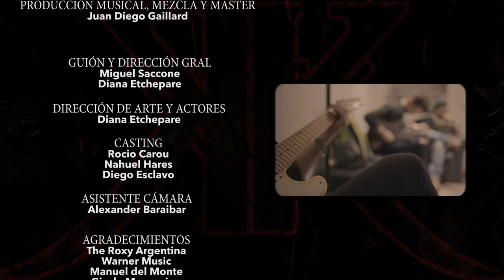KARKAMAN - TRAMPAS EN LA OSCURIDAD (Video Oficial)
Video oficial de "Trampas en la oscuridad" del disco KARKAMAN III

KARKAMAN - TRAMPAS EN LA OSCURIDAD (Álbum KARKAMAN III)

Diego Padial: Voces y coros
Juan Diego Gaillard: Guitarra lider
Miguel Saccone: Guitarra rítmica
Jose Dematti: Batería
Alejandro Bernhadt: Bajo

Rodaje, Montaje y postproducción:
Damian Garcia (Daming Film)
Asistente Cámara: Alexander Baraibar
Guión y dirección general: Miguel Saccone y Diana Etchepare
Dirección de arte y actores: Diana Etchepare
Producción musical, mezcla y mastering: Juan Diego Gaillard
Grabación de baterías: Estudio Crazy Rabbit
Grabación de voz, guitarras y bajo: Estudio Sacman-Academia Fusión
Drum Doctor: Juan Manuel Barassi
Casting: Rocio Carou, Nahuel Hares y Diego Esclavo
Agradecimientos: The Roxy Argentina, Warner Music, Manuel del Monte, Gisele Mauvecing, Mercedes Gavilan, Lucia Saccone